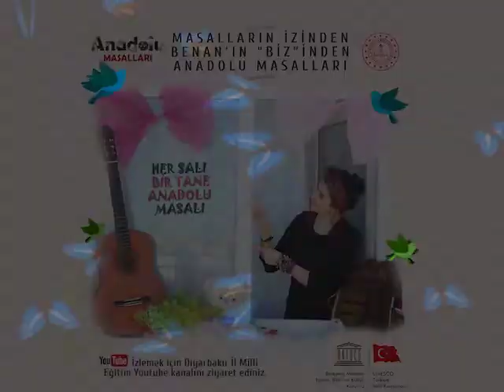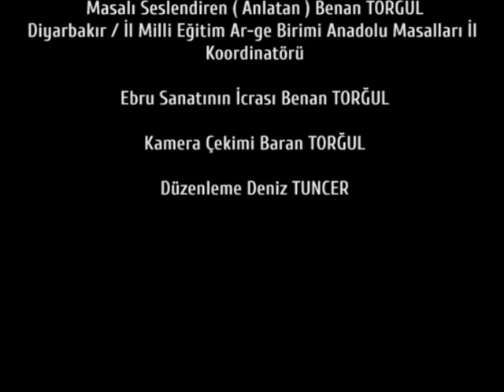Anadolu Masalları - Bit Hatun ile Pire Bey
Ebru sanatı eşliğinde Anadolu Masalları anlatımı;
Diyarbakır İl Milli Eğitim Müdürlüğü Anadolu Masalları İl Koordinatörü Benan TORĞUL' un anlatımı ile Geleneksel Ebru Sanatı eşliğinde Anadolu Masalları.

Somut olmayan kültürel miraslarımızdan olan Ebru sanatı ve Masal bir arada.

MASALLARIN İZİNDEN
BENAN'IN "BİZ" İNDEN
ANADOLU MASALLARI